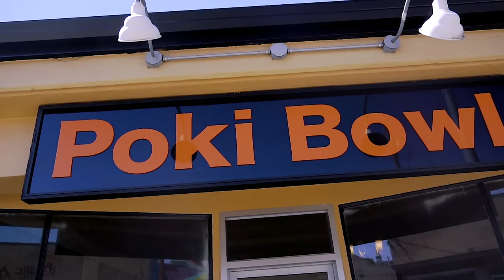BROOKE ENCE VLOGS | Poki Bowls, and Workouts with Jeanna at West Fitness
Starting off the day working out with the legendary Jeanna, later crushing a Metcon and then finishing the day with a local Poki Bowl. There might be some Maggie dog in there too.

Filmer/Editor - Colby Stevens